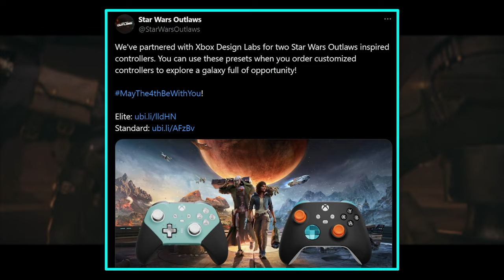NEW Star Wars Outlaws Details are GREAT! WANTED and Reputation System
NEW Star Wars Outlaws Images + Details REVEALED!